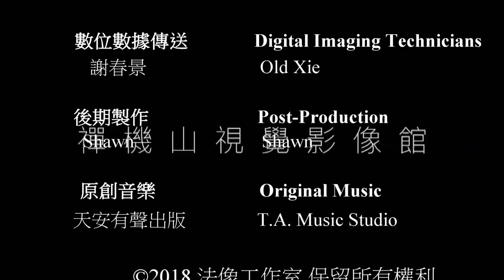《混元禪師》老祖大金身完整版（中英字幕）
吳敦義及前立法院長王金平 南投縣長林明溱與中央及地方首長民意代表 東亞新教領袖 世界各國宗教學者華僑與信眾 場面隆重熱鬧